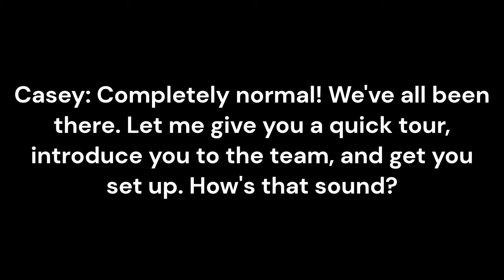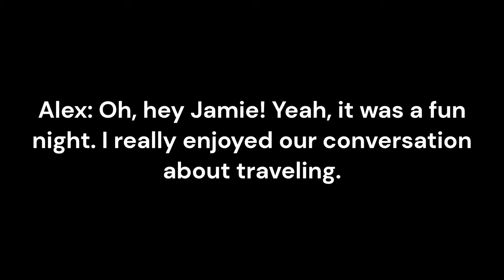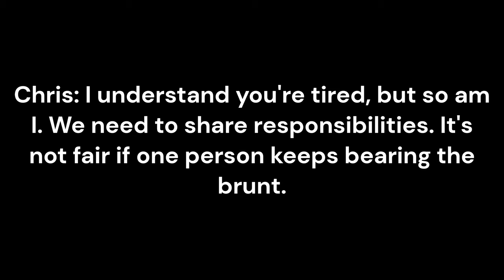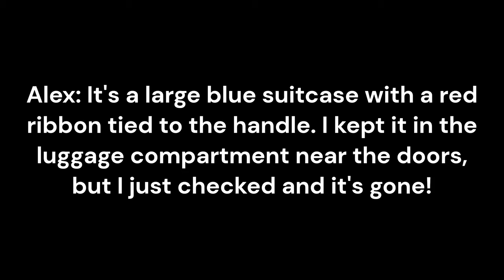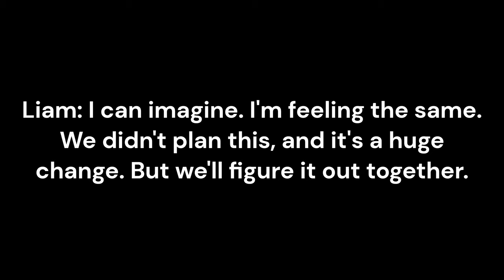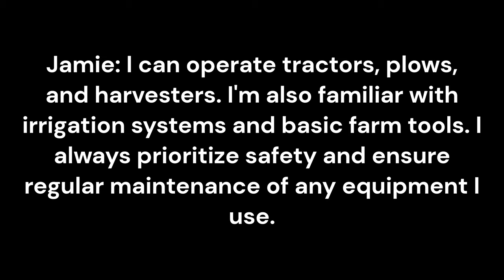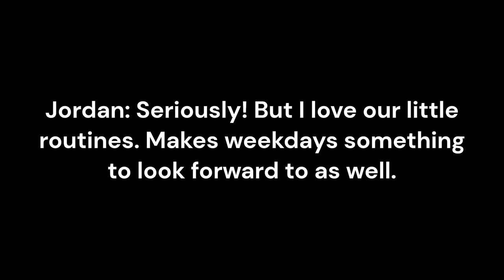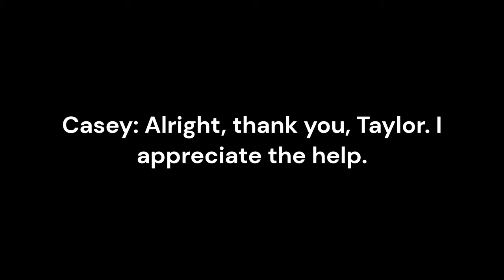Speak Like a Native: Live Practical English Conversation Dialogues. American English Part 4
Here's a patterned conversation between Jordan, a new employee, and Casey, their team leader, on Jordan's first day at a new job:

Jordan: [Walking into the office, looking around] This place is bigger than I expected.

Casey: [Approaching with a friendly smile] Jordan? Hi, I'm Casey, your team leader. Welcome aboard!

Jordan: Thanks, Casey! I'm excited to get started. Just feeling those first-day jitters.

Casey: Completely normal! We've all been there. Let me give you a quick tour, introduce you to the team, and get you set up. How's that sound?

Jordan: Sounds perfect!

Casey: Great! Over here we have the break room. Feel free to help yourself to coffee, tea, or anything in the fridge. Just remember to label your food.

Jordan: Noted. Thanks!

Casey: [Leading Jordan to a group of desks] And here's our team area. Everyone, meet Jordan, our newest member!

Team: Hey Jordan! Welcome!

Jordan: Hi everyone! Looking forward to working with you all.

Casey: And this is your desk right here. We've got your computer all set up, and HR should be sending over some onboarding materials shortly.

Jordan: Great, thanks. Do we have any team meetings or orientations today?

Casey: We have a team huddle at 10 am every morning. Today, we'll introduce you and give a quick overview of our current projects. There's also a new hire orientation at 2 pm with HR. They'll go over company policies, benefits, and all the administrative stuff.

Jordan: Sounds good. Anything I should prepare or bring?

Casey: Just yourself and any questions you might have. We're here to help, so don't hesitate to ask anything. Remember, everyone wants you to succeed.

Jordan: I appreciate that. Thanks for making this process smooth, Casey.

Casey: Of course! Welcome to the team, Jordan. Let's make it a great first day.

Here's a patterned conversation between Jamie, who's interested in asking Alex out, and Alex, who's met Jamie a few times at social gatherings:

Jamie: Hey Alex! Great seeing you again at Ryan's party last weekend.

Alex: Oh, hey Jamie! Yeah, it was a fun night. I really enjoyed our conversation about traveling.

Jamie: Me too! You have such fascinating stories from your trips. I'd love to hear more. Maybe over coffee or dinner, if you're up for it?

Alex: [Slightly surprised but pleased] Oh! Well, thanks. I've enjoyed our chats as well. Sure, coffee sounds good. When were you thinking?

Jamie: How about this Saturday? There's this cozy little café downtown that makes the best cappuccinos.

Alex: Sounds delightful! Saturday works for me. What time?

Jamie: How about 3 pm? It's usually quiet around that time, perfect for conversations.

Alex: Sounds great. I'll see you then. And thanks for asking, Jamie. I'm looking forward to it.

Jamie: Me too, Alex. I'm glad you said yes. See you Saturday!

Here's a patterned conversation between Taylor, a shopper, and Morgan, a store associate, in a clothing store:

Taylor: Excuse me, do you have this shirt in a medium?

Morgan: Let me check for you. [Looks through the rack] It seems we don't have it out here, but let me check the back stock for you.

Taylor: Thank you, I'd appreciate that.

[A short while later]

Morgan: Good news! I found one in medium for you.

Taylor: Oh, perfect! Thanks for checking. I also wanted to ask if you have any new arrivals in jackets?

Morgan: Yes, we do! We've just received our fall collection. It's right over there on the left. Would you like some recommendations?

Taylor: That'd be great.

Morgan: Based on that shirt you've picked, I think you might like this trench coat here and this bomber jacket. They're both very popular this season.

Taylor: I love this bomber jacket. I'll try both of these on. Where are the fitting rooms?

Morgan: Right this way, just around that corner. I'll start a room for you.

[A bit later, after trying on]

Taylor: I think I'll take the shirt and the bomber jacket. The trench wasn’t the right fit for me.

Morgan: No problem! I'm glad you found something you liked. I'll meet you at the counter to ring these up.

Taylor: Thanks for your help, Morgan. I really appreciate it.

Morgan: You're welcome, Taylor. Enjoy your new purchases!

Here's a patterned conversation between Chris and Jordan, a couple who've just finished dinner:

Chris: [Looking at the sink filled with dishes] Jordan, I cooked dinner tonight. Could you please do the dishes?

Jordan: I had a really long day at work. Can we just do them in the morning?

Chris: This is the third time this week we've left them overnight. It's so much harder to clean dried food, and it attracts pests.

Jordan: I get that, but you know I've been swamped with my project. It feels like you're not considering how tiring my days have been.

Chris: I understand you're tired, but so am I. We need to share responsibilities. It's not fair if one person keeps bearing the brunt.

Jordan: I'm not saying I won't do them. Just... not right now. Maybe after I've rested a bit?